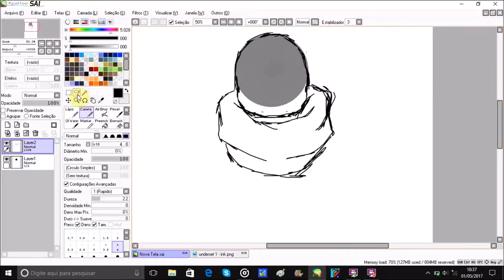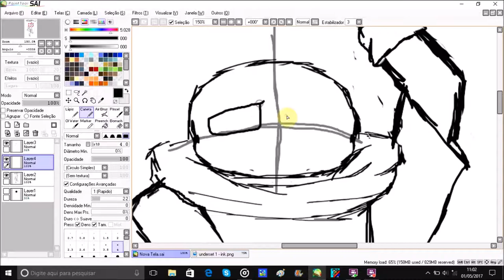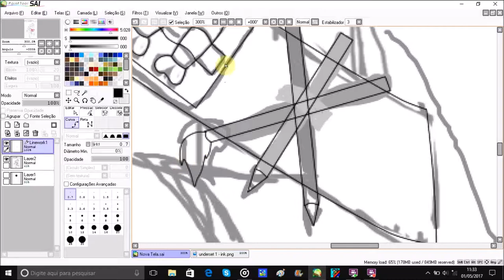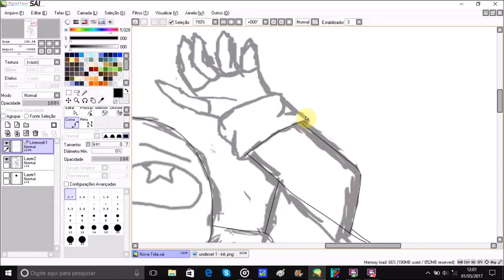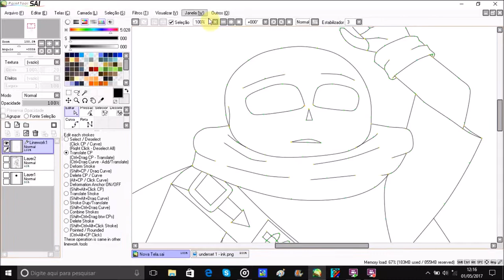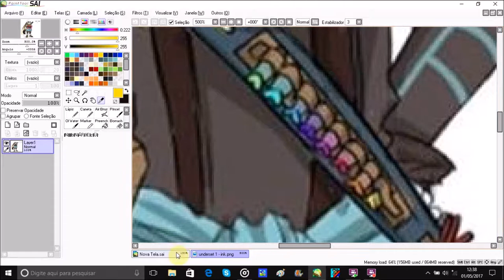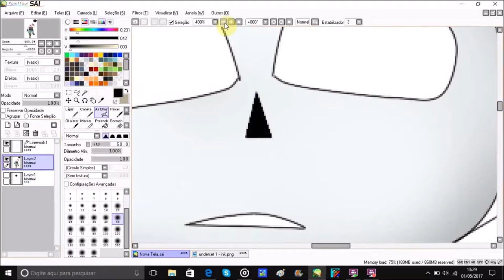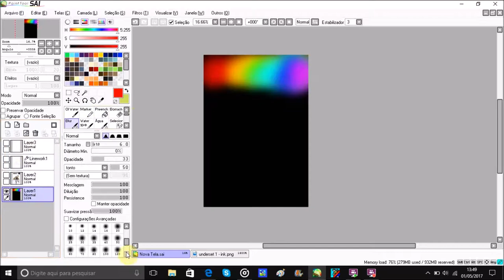Let me be colorful (an Paint brush power #1) -Speedpaint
I was going to post this tomorrow but the video that I was going to post today gave a few problems so I'll change the two of them!
~Hela